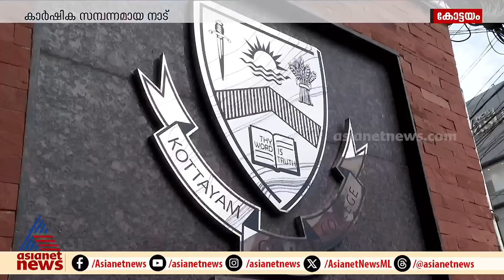ഹാപ്പി ബർത്ത്‌ഡേ കോട്ടയം!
സന്തോഷ ജന്മദിനം കോട്ടയത്തിന്... കേരളത്തിന്റെ അക്ഷര നഗരിക്ക് ഇന്ന് 75 ആം പിറന്നാൾ